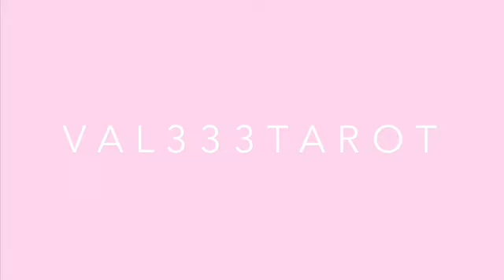LEO - “They want to be greedy & hang onto everything!” - LEO TAROT MARCH 2024